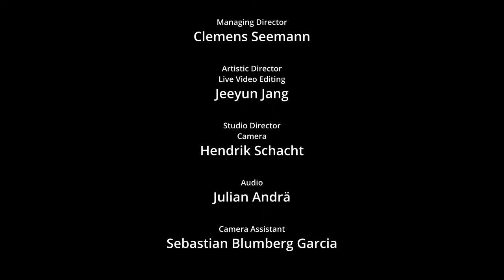Live - Johanna Roehrig & Yoko Yamada - hamburg.stream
❝Johanna Roehrig and Yoko Yamada belong to the generation of young musicians who offer the classical repertoire in fresh and exciting contexts, and whose representatives have provided us with surprise highlights on more than one occasion.

W. A. Mozart: Sonata in E minor KV 304
Arvo Pärt: Fratres (arrangement for violin and piano)
César Franck: Sonata for piano and violin in A major

The basic idea of the program centers around the contrast between two absolute classics from the canon of works for violin and piano, and one of the most famous modern pieces, originally composed for a completely different instrumentation. The only sonata that Mozart composed in a minor key was written in connection with the death of his mother. “Fratres” by Arvo Pärt takes up the introspective side of this work and at the same time, with its iridescent colors, points to the composition of the organist Franck, which again belongs to an earlier era.❞

❒ MUSICIANS
Johanna Röhrig - violin
Yoko Yamada - piano

❒ CREDITS
Hendrik Schacht (Studio Director/Camera); Jeeyun Jang (Artistic Director/Live-video Editing); Julian Andrä (Audio Engineer); Christophe Schweizer (Program Curator); Clemens Seemann (Managing Director)